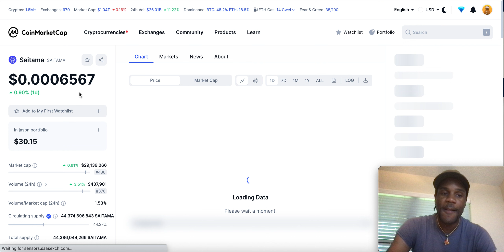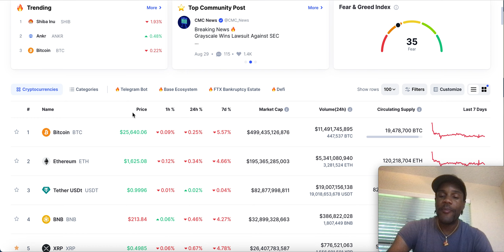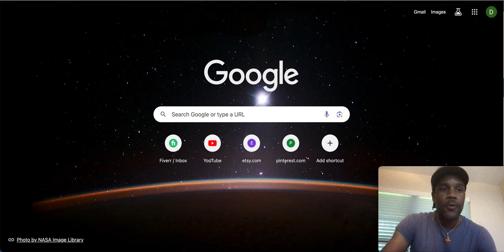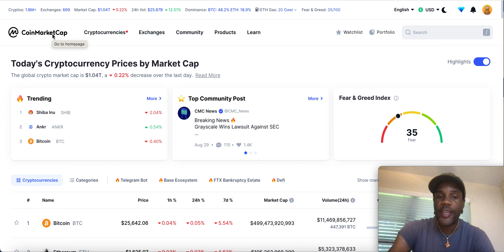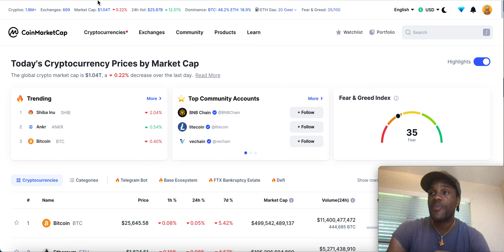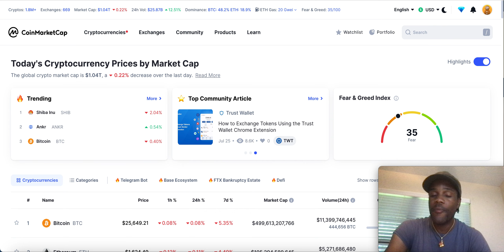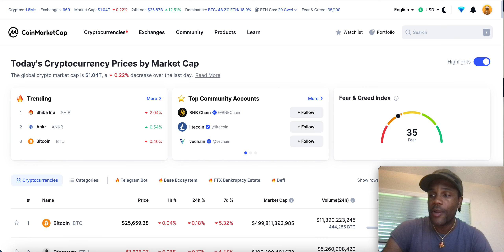SAITAMA NEWS! WHATS GOING ON?!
⏰ Video Duration: 03:56
0:00 HI